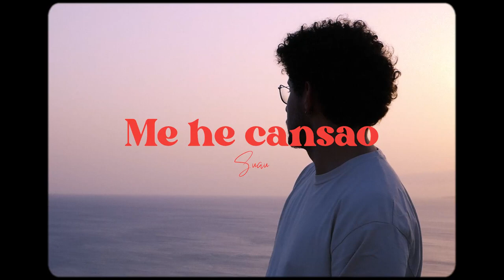Me he cansao - Suau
Videoclip oficial de la canción de Suau "Me he cansao"

Prod. aka_goodman